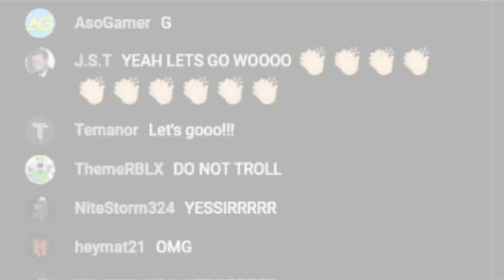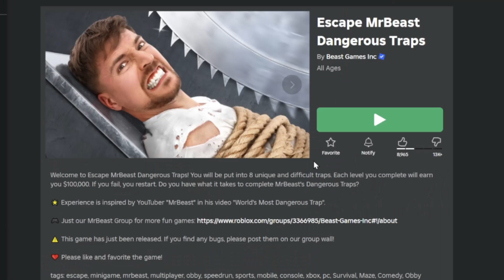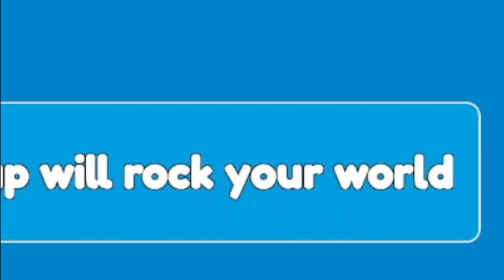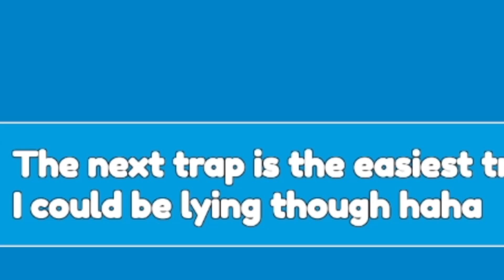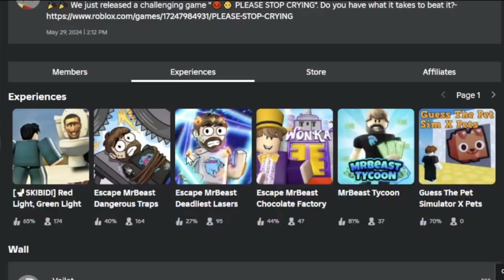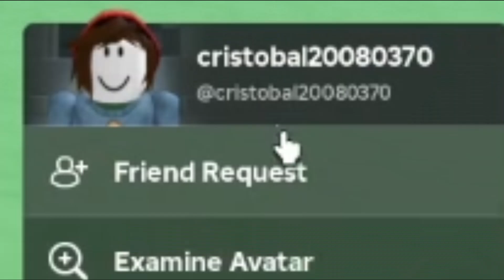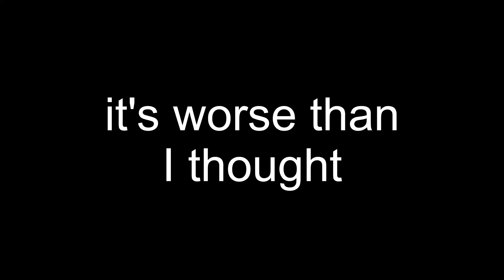playing roblox MrBeast games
iDominNate is probably MrBeast himself, we may never know.
Timestamps:
0:00 - Intro
0:54 - Video starts
1:13 - Escape MrBeast Dangerous Traps
6:05 - MrBeast Tycoon

== SOCIAL LINKS ==

== MUSIC ==

Pizzaforce by uugr
Sad Minuet by Sir Cubworth

== TAGS ==